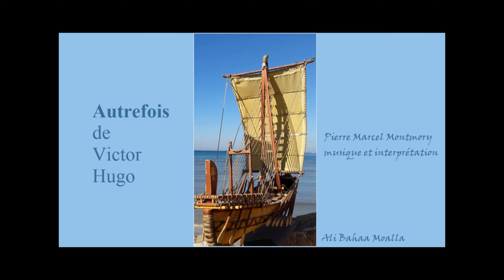Autrefois de Victor Hugo par Pierre Marcel Montmory trouveur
AUTREFOIS
Un jour je vis debout au bord des flots mouvants
Passer gonflant ses voiles
Un rapide navire enveloppé de vent
De vagues et d’étoiles

Et j’entendis penché sur l’abîme des flots
Que l’autre abîme touche
Me parler à l’oreille une voix dont mes yeux
Ne voyaient pas la bouche

Poète tu fais bien, poète au triste front
Tu rêves dans les ondes
Et tu tires des mers bien des choses qui sont
Sous les vagues profondes

La mer c’est le Seigneur, que misère ou bonheur
Tout destin montre et nomme
Le vent c’est le Seigneur, l’astre c’est le seigneur
Le navire c’est l’Homme.

Victor HUGO